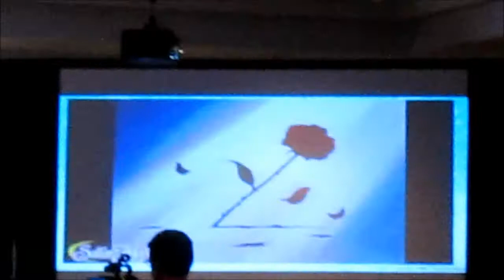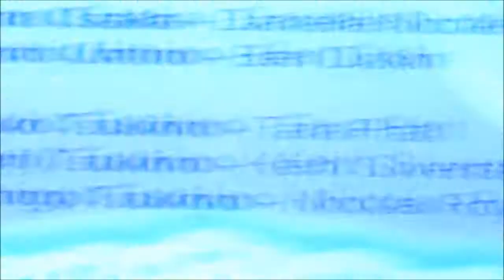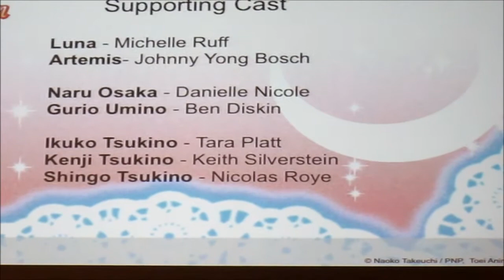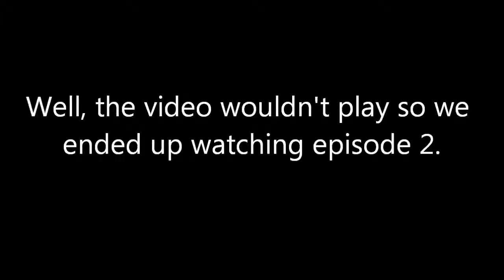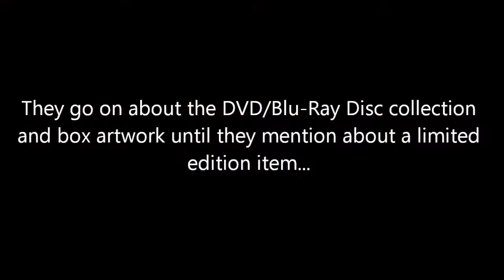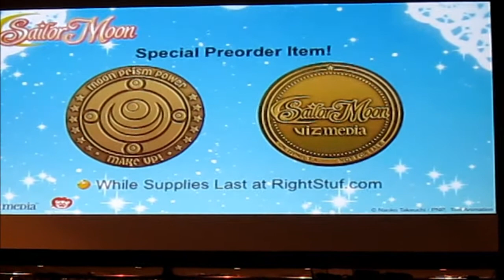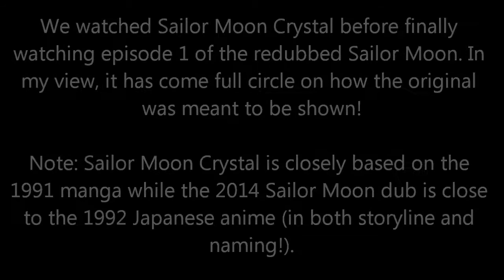Anime Expo 2014 Day 3 Vlog Part 2 (Sailor Moon) - Part 4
music.

It's Sailor Moon Day! Viz Media announces the new cast for the redubbed Sailor Moon along with showing the first two episodes in redubbed English and the premier of Sailor Moon Crystal. Also covered in this video is how the new cast members first heard of Sailor Moon.